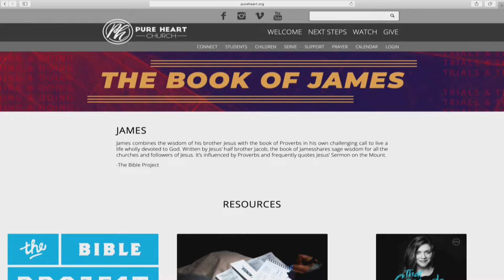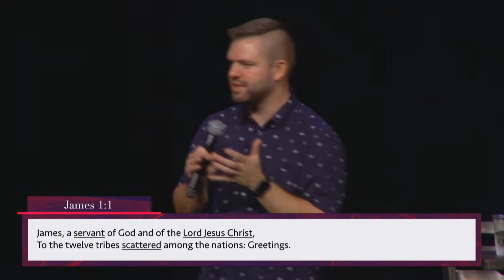The Book of James - Week 1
If you want to make a decision to follow Jesus Christ today please click the following

Welcome to a place where you are encouraged to come authentically as you are, experience healing and growth, and discover meaning and purpose through a relationship with Jesus Christ. We are a community that values transparency, vulnerability, and relationships. In our shared connection and love for Christ, we go out into the greater community and the world to make real change. Will you join us?